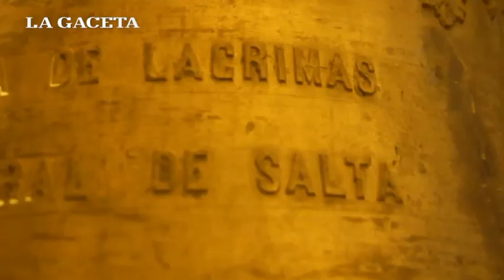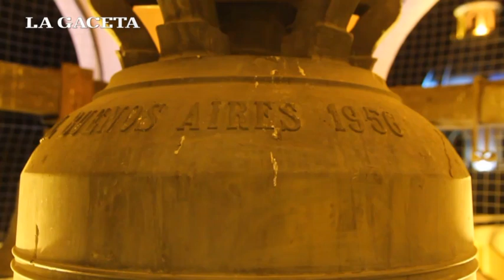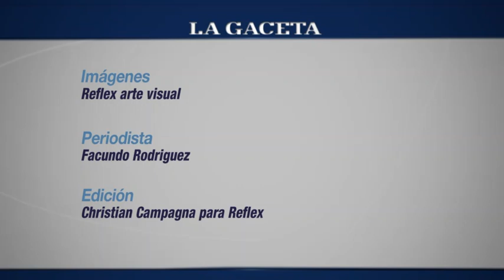Conocé el campanario de la Catedral de Salta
Desde adentro, LA GACETA te acerca historias y tradiciones de la música del Milagro.